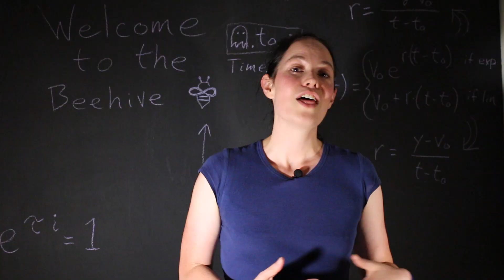We Take Your Money